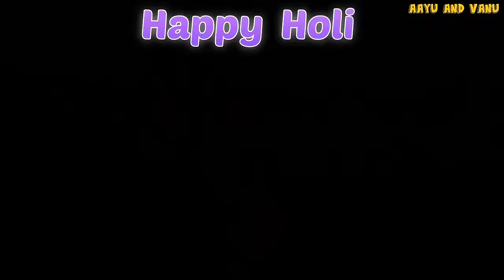HOLI Challenges 🔫💦🎨🤩 | HAPPY HOLI 2024 | Aayu and Vanu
With lots of love from Aayu and Vanu.